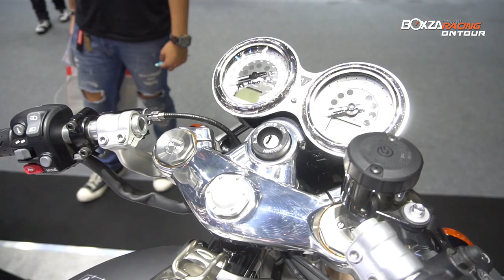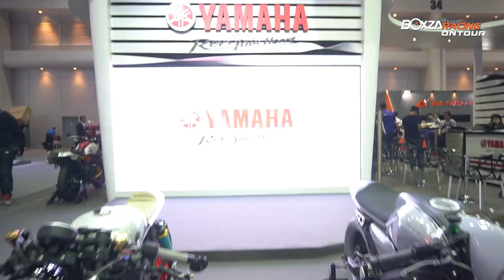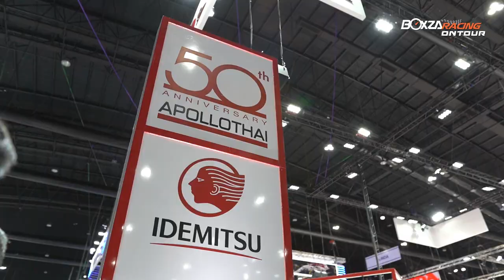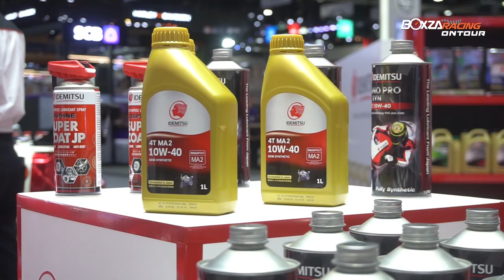Johnza On Tour พาลุย Motor Expo 2019 เข้าชมทัพสองล้อในงานแบบเต็มอิ่ม!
Motor Expo 2019 เปิดฉากอย่างยิ่งใหญ่ ณ อิแพคชาเลนเจอร์ เมืองทองธานี โดยปีนี้จัดขึ้นในระหว่างวันที่ 28 พฤศจิกายน - 10 ธันวาคม 2562 โดยในปีนี้ จัดขึ้นภายใต้แนวคิด “โลดแล่นทันใด ทะยานไปด้วยกัน - Ride and Drive Together Now” ซึ่งนอกจากจะมีค่ายรถยนต์มาออกบูธกันอย่างคับคั่งแล้ว สิ่งที่น่าสนใจไม่แพ้กัน ก็คือ บรรดาค่ายมอเตอร์ไซค์ที่ตบเท้าเข้าร่วมงานกันอย่างพร้อมเพรียง เปิดตัวสองล้อทีเด็ดกันอย่างยิ่งใหญ่ส่งท้ายปี เช่นเคยว่า...รายการ Johnza On Tour ยังคงจะพาทุกท่านร่วมชม ค่ายมอเตอร์ไซค์ที่เป็นไฮไลท์ในงาน Motor Expo 2019 โดยพิธีกรสายไบค์เกอร์ Johnza อริยะพงษ์ เจริญสุข ที่จะพาทุกท่านไปเจาะลึกในบูธมอเตอร์ไซค์แบรนด์ต่างๆ พร้อมพาไปแนะนำรถมอเตอร์ไซค์รุ่นใหม่ ซึ่งหลายๆ รุ่น เรียกได้ว่าเปิดตัวมาอย่างเซอร์ไพรซ์ พร้อมโมโมชั่นสุดว้าวที่กระชากใจไบค์เกอร์แบบเต็มอิ่มเลยทีเดียว ส่วนบรรยากาศภายในงานจะเป็นอย่างไร รับชมกันได้อย่างเต็มอิ่มในคลิปเลยครับ